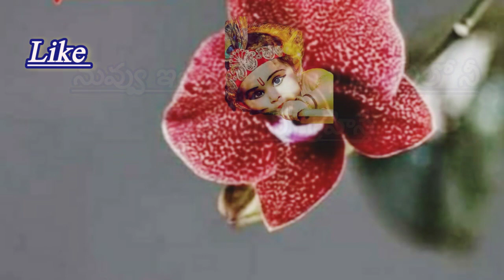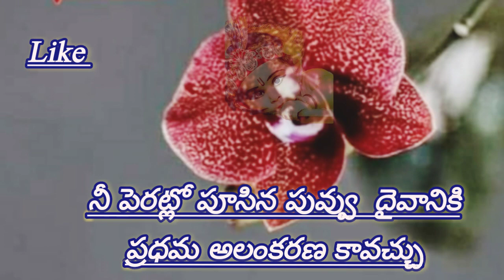//manchi mata / motivation //ture words//Only good thoughts are your strength//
నీ విలువ అర్థం కాని వాళ్లతో ఇలా చెయి..///telugufacts motivation //turewords